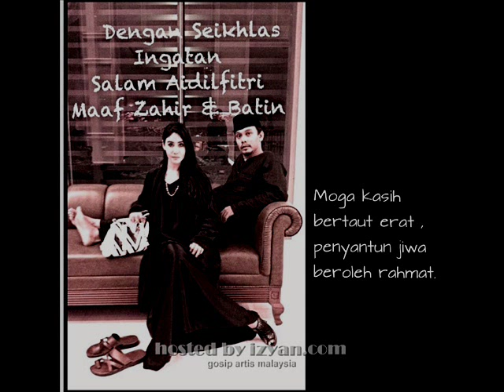Koleksi Gambar Artis Raya 2013